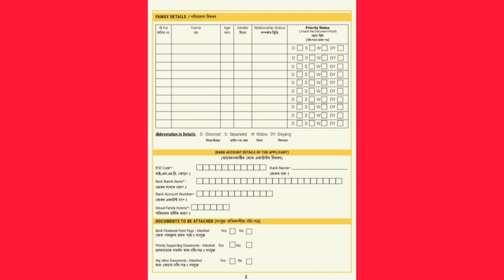How to apply for arunodoi scheme in assam2024😱ফৰ্মখন কেনেকৈ ফিলাফ কৰিব🔥Orunodoi asoni3.0 apply assam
Keyboard.
orunodoi asoni new apply assam,
how to apply oronodoi asoni 2024 assam,
how to apply arunodoi scheme assam 2024,
arunodoi asoni online apply 2024,
how to apply arunodoi scheme assam 2023,
arunodoi asoni online apply,
arunodoi asoni list check 2024,
ration card new update,
orunodoi online apply 2022 assam,
arunodoi scheme assam,
how to apply arunodoi scheme assam,
pm kisan 18th installment date assam,
how to apply orunodoi scheme assam
how to apply arunodoi scheme assam 2022,
assam news,
himanta biswa sarma latest news,
himanta biswa sarma assam,
assam cm himanta biswa sarma,
assamese news,
himanta biswa sarma assam cm,
orunodoi scheme assam,
himanta biswa sharma in assam,
himanta biswa sarma interview,
himanta biswa sharma,
himanta biswa sarma bjp,
himanta biswa sarma speech,
cm himanta biswa sarma,
arunodoi asoni,
himanta biswa sarma exclusive,
Amon Das
arunodoi scheme assam,
arunudoi asoni online apply 2024 assam,
how to apply orunodoi scheme,
orunodoi scheme apply online,
how to apply for orunodoi scheme in assam,
orunodoi scheme assam,
orunodoi scheme online apply,
arunodoi scheme assam
orunodoi scheme assam
assam orunodoi scheme
arunodoi scheme assam
orunodoi online apply 2024assam
orunodoi scheme apply
orunodoischeme

How to apply for arunodoi scheme in assam 2024 // Orunodoi asoni new apply assam